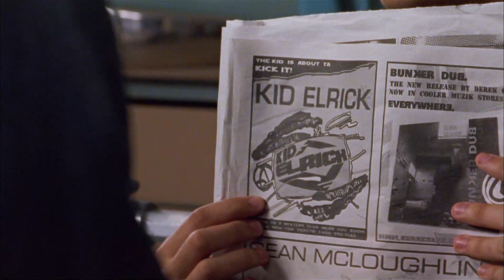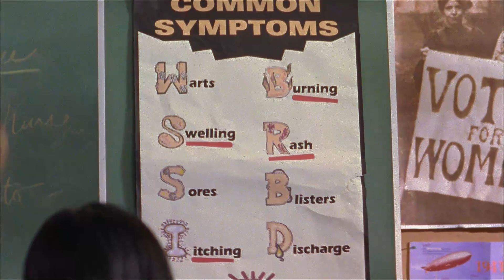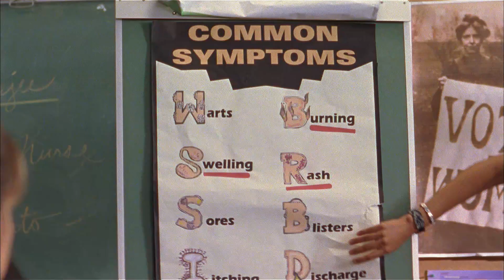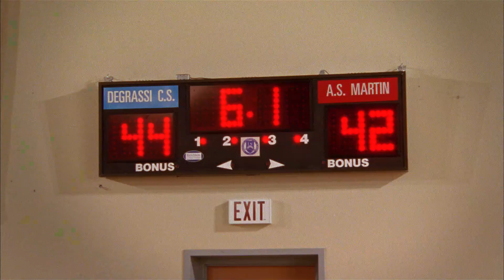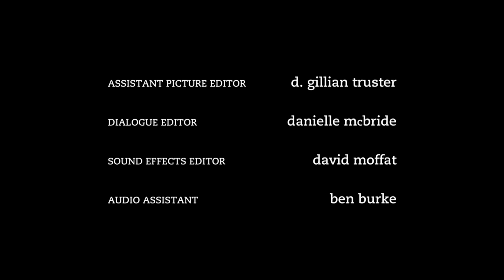Degrassi: The Next Generation - Secret